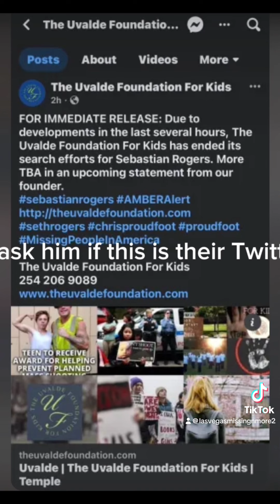What’s UP With Uvalde Foundation sebastianrogers tennessee #